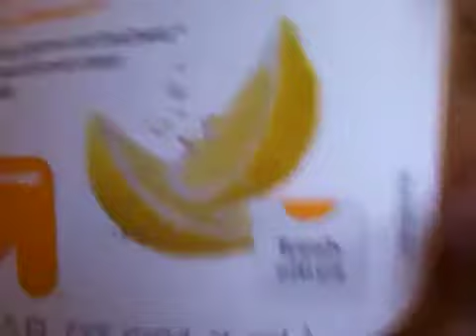Update/ mini haulness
Lol this was filmed Monday so ya